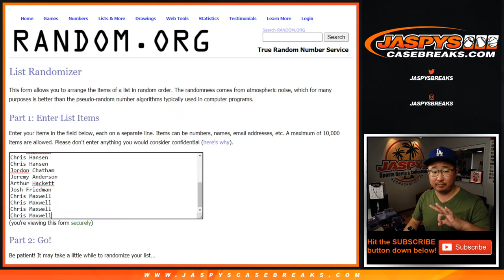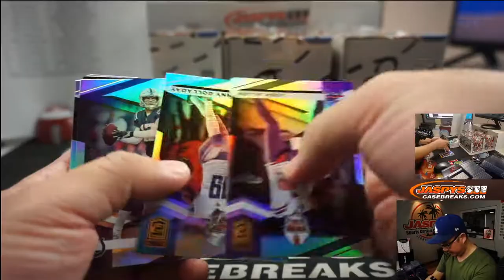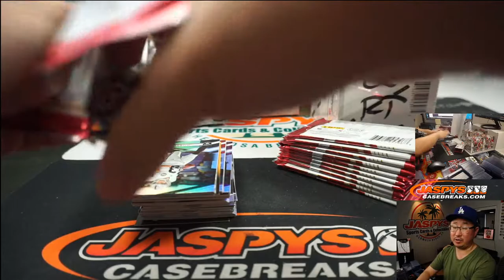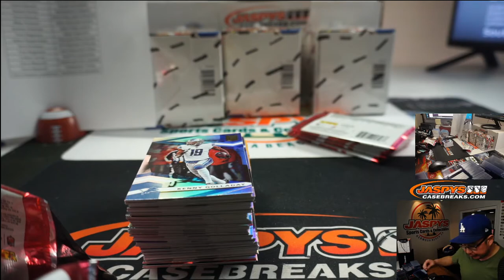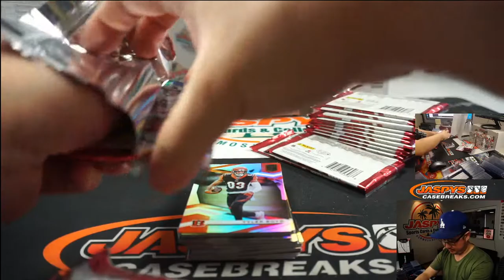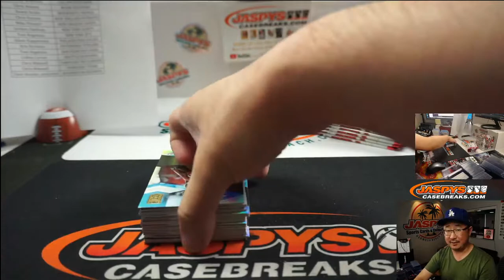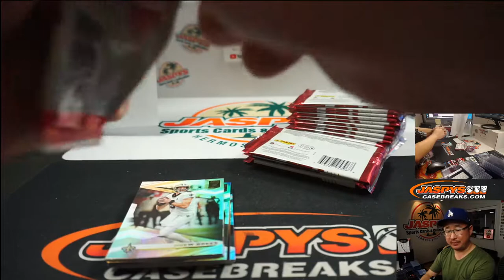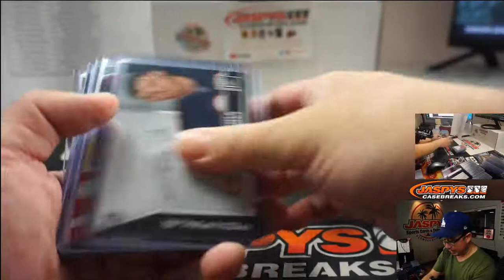W, 07.29.20 || 6Box (1/2) RT #2 || 2020 Panini Donruss Elite Football